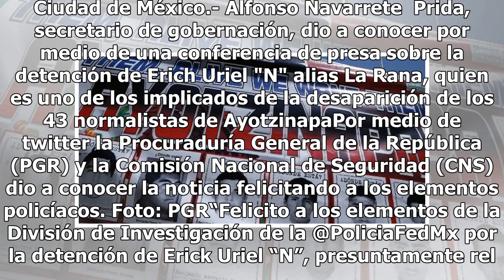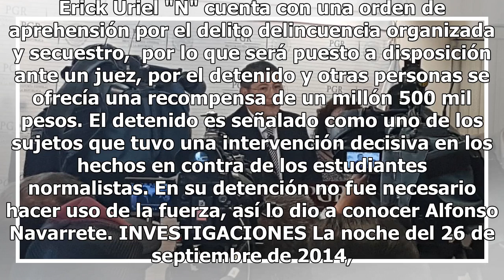Cae "La Rana" ligado a la desaparición de los 43 de Ayotzinapa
Ciudad de México.- Alfonso Navarrete  Prida, secretario de gobernación, dio a conocer por medio de una conferencia de presa sobre la detención de Erich Uriel "N" alias La Rana, quien es uno de los implicados de la desaparición de los 43 normalistas de AyotzinapaPor medio de twitter la Procuraduría G...